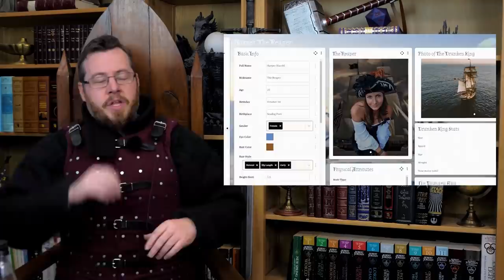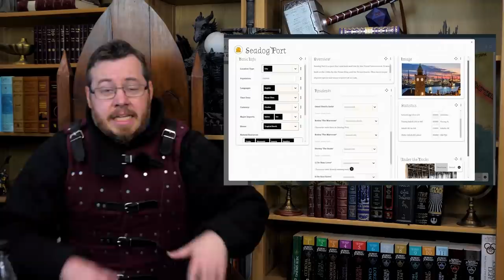The double edged axe is STUPID! - Pop-culture weapons analysed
The double bladed axe, or double edged axe, also known as the double bitted axe, IS STUPID!! and in this video I dive deep and explain in detail.